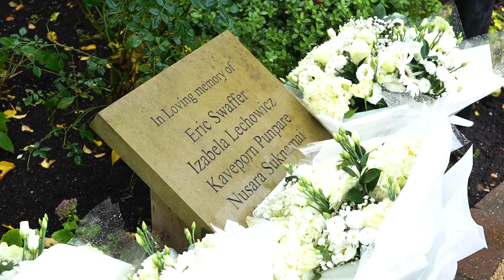Remembrance Ceremony At The Vichai Srivaddhanaprabha Memorial Garden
Today, we remember Khun Vichai Srivaddhanaprabha, Kaveporn Punpare, Nusara Suknamai, Eric Swaffer and Izabela Lechowicz, who lost their lives in a helicopter accident on Filbert Way on 27 October, 2018.